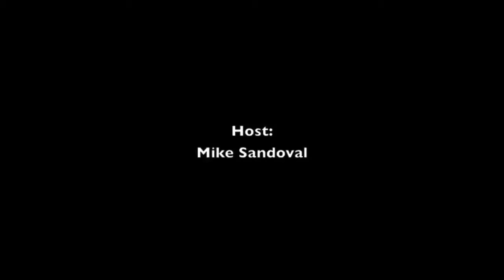M.U.S.E. Exclusive: Interview with It's Casual Eddie Solis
M.U.S.E. had the great opportunity to sit down with It's Casual and Los Angeles Nista radio show host Eddie Solis about his upcoming performance at Fenix 5-4 in Whittier, CA on May 31.

Mike Sandoval also talked with Eddie about his photography show that will be held the same day at 6740 Bar up the street from where he will be performing. The photography that will be displayed are experiences of his life using public transit. Solis uses public transit in order to cut down his carbon footprint in this world.

Host: Mike Sandoval

Filmed By: Michael Sandoval

Edited By: Michael Sandoval